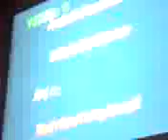Kareoke, Carnival Cruise 6/9/07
Video of the whole teen club singing a Stone Sour song called "Through The Glass." The one with the mic is my friend Chris.